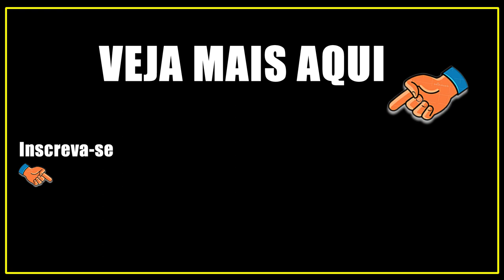Eu desafio Alexandre de Moraes e Flávio Dino!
É censura sim! Alexandre de Moraes processou sem provas a Barbara do canal Te Atualizei. Ela foi acusada por ele de produzir fake News e desinformação. Ela teve seu canal desmonetizado e sua conta encerrada. seus advogados não tem acesso ao processo. Sim, isso é perseguição política, isso é censura.